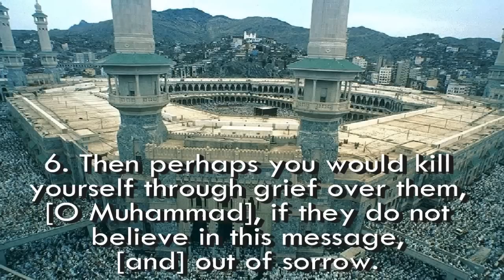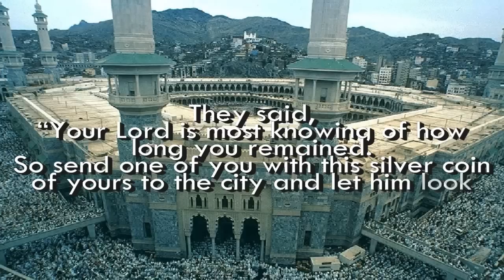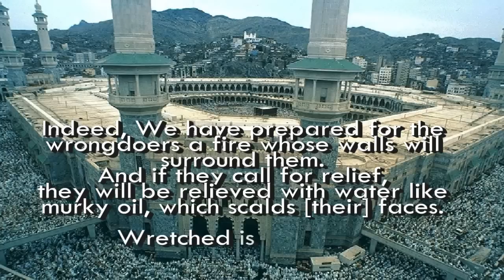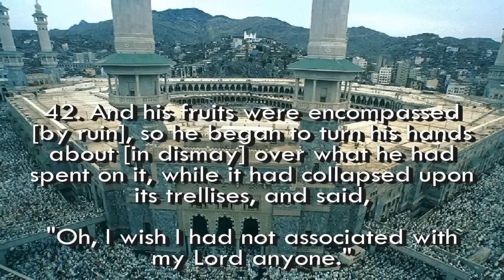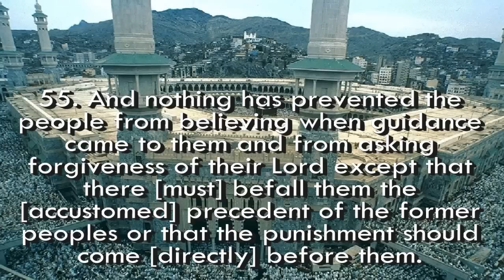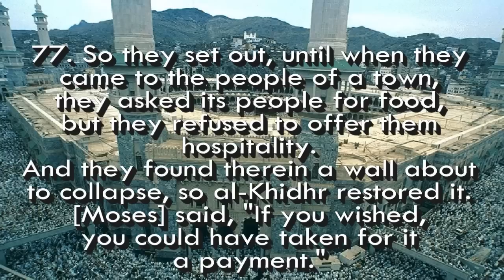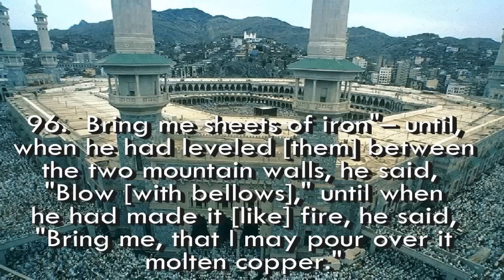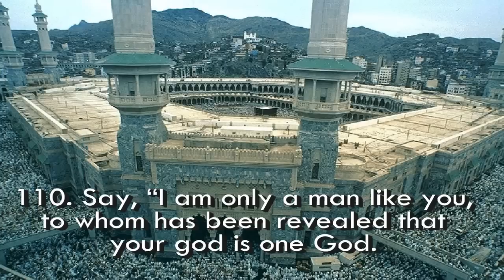SURAH AL KAHF Chapter 18 Recited By Abdul Rahman Al Sudais full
Sura al-Kahf "The Cave" (Arabic: سورة الكهف‎, Sūratu al-Kahf) is the 18th surah of the Qur'an with 110 ayat. It is a Meccan sura.